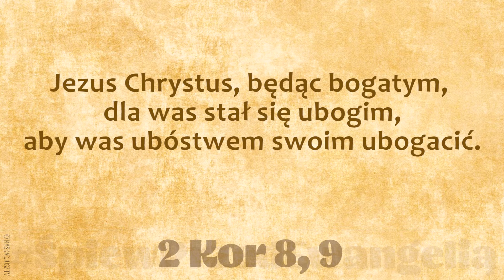ŚpiewPrzedEwangelią | 22 czerwca 2019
22 czerwca 2019
Por. 2 Kor 8, 9

Jezus Chrystus, będąc bogatym, dla was stał się ubogim,
aby was ubóstwem swoim ubogacić.